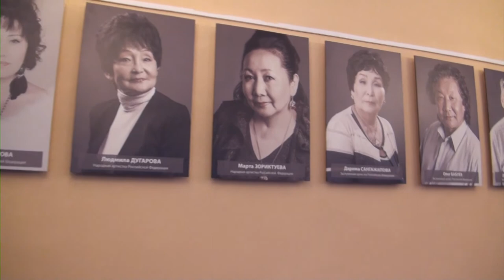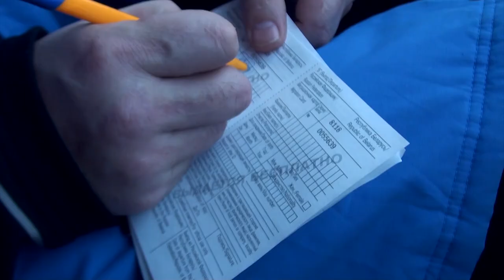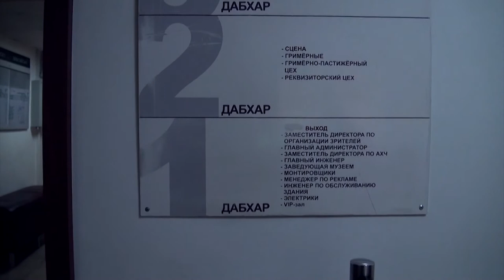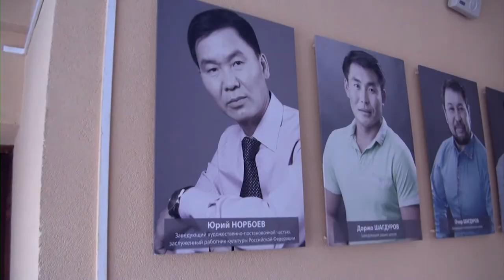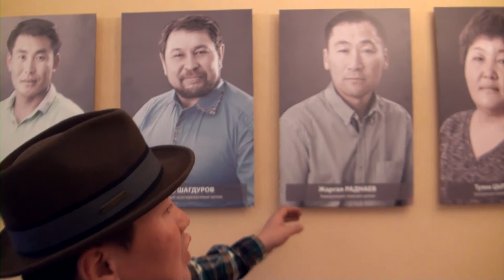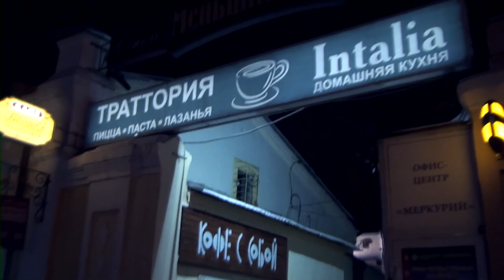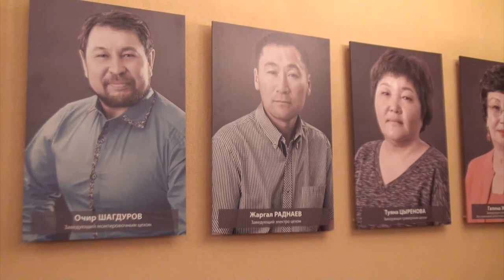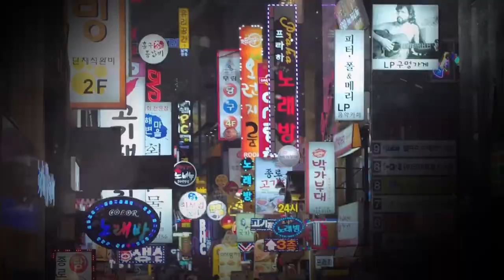boldko temdeglel oros dugaar 1